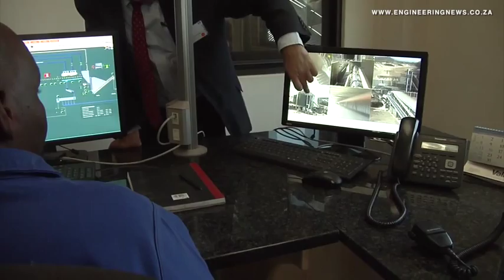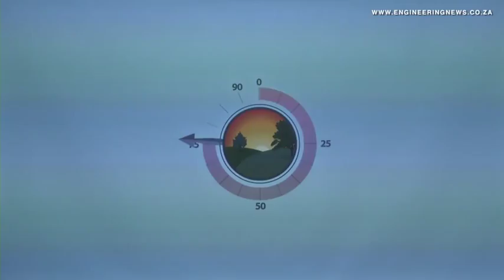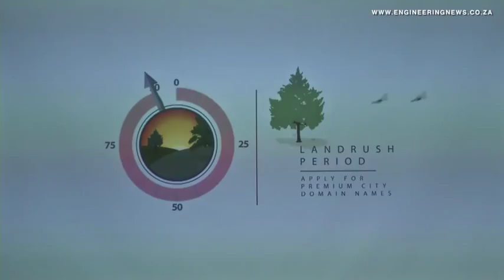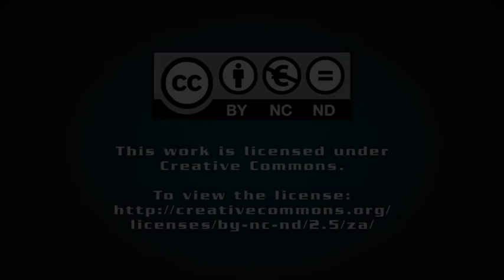Sappi producing specialised cellulose to secure future growth, profitability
From Creamer Media in Johannesburg, this is the Real Economy Report. Paper and pulp manufacturer Sappi recently started producing specialised cellulose at its Ngodwana mill, in Mpumalanga, in line with its strategy of facilitating growth in high-margin products. Leandi Kolver tells us more.